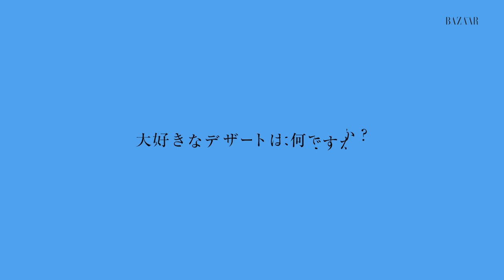【日本語字幕/ENG SUB】K-POPグループ、ATEEZが一日の食生活を大公開！｜FOOD DIARIES（フードダイアリー）| ハーパーズ バザー（Harper's BAZAAR）公式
世界中のセレブリティが一日の食生活を紹介してくれる動画シリーズ「フードダイアリー」に、K-POP 8人組ボーイズグループの ATEEZ が登場！『ハーパーズ バザー』日本版だけに、毎日のルーティンやお気に入りフードをシェア！

2022年8月7日（現地時間） には、ニューアルバム「THE WORLD EP.1 : MOVEMENT」がビルボードのメインアルバムチャートである「ビルボード200」で3位にランクイン！ いま最も勢いがある彼らの気になる食生活をぜひチェック✔